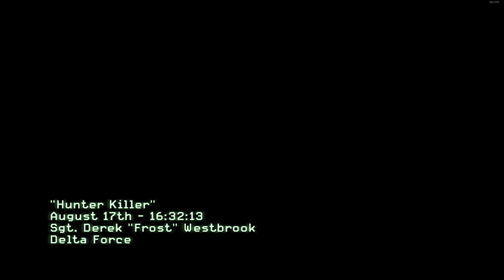Act 1.2 - "Hunter Killer" - Veteran Campaign - MW3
I've been looking to do this for quite some time. Hope you guys enjoy.

Outro Music: Just A Gent - Iris in the Dark (feat. McCall)